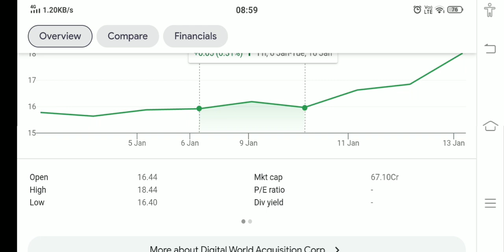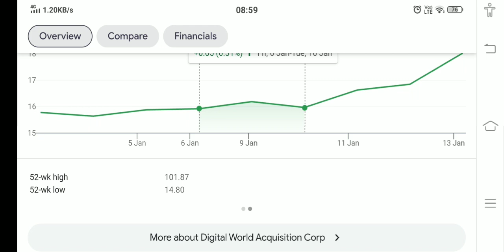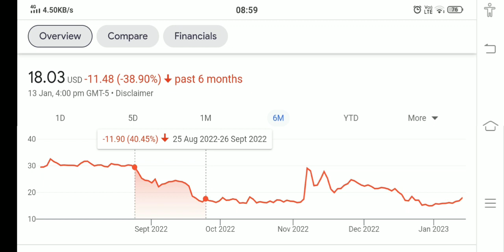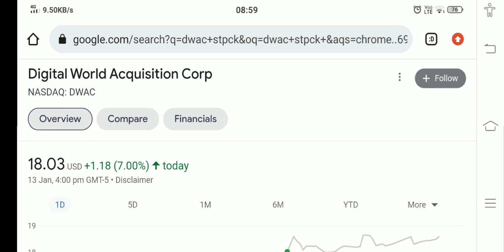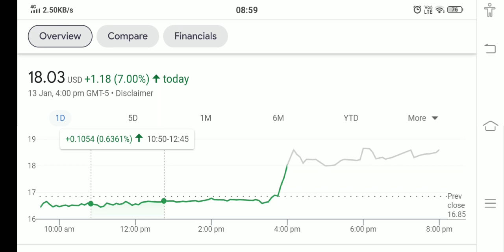DWAC STOCK ANALYSIS AND PRICE PREDICTION BUY NOW !! THE TRUTH EXPOSED !!